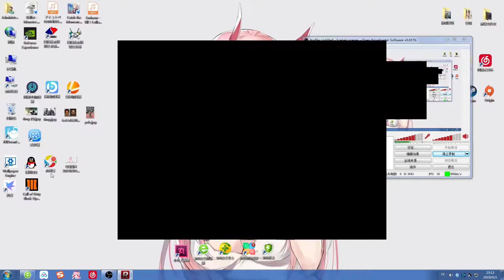[Raid of Zombie] Xu Xie Ayanami #5